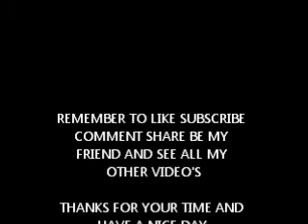Dachshund Puppies 4 Wees Old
The dachshund (UK pron.: /ˈdæksənd/ or US /ˈdɑːkshʊnt/ DAHKS-huunt or US /ˈdɑːksənt/; is a short-legged, long-bodied dog breed belonging to the hound family. The standard size dachshund was bred to scent, chase, and flush out badgers and other burrow-dwelling animals, while the miniature dachshund was developed to hunt smaller prey such as rabbits. In the American West they have also been used to hunt prairie dogs. Today, they are bred for conformation shows and as family pets. Some dachshund participate in earthdog trials. According to the AKC, the dachshund continues to remain one of the top 10 dog breeds in the United States.

The typical dachshund is long-bodied and muscular, with short, stubby legs. Its front paws are unusually large and paddle-shaped, for extreme digging. One dachshund was known to have dug a 10 meter hole to catch its unsuspecting prey. Long coated dachshunds have a silky coat and short featherings on legs and ears. It has skin that is loose enough not to tear while tunneling in tight burrows to chase prey. Typically the dachshund will burrow underneath its prey's burrow, so it can take its prey out by surprise. The dachshund has a deep chest to allow enough lung capacity to keep going when hunting; particularly when burrowing for more than three days straight, which is a fairly regular occurrence for this breed. Its snout is long with an increased nose area that absorbs odors.